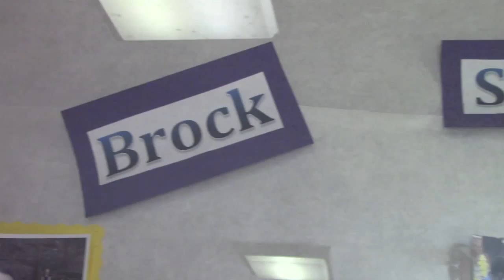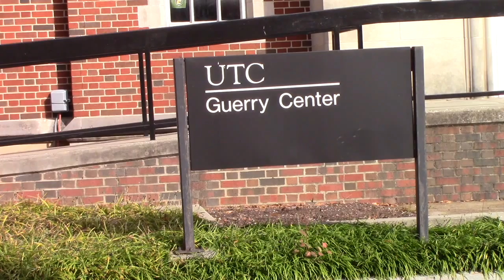Mocs News Special Report 11/24/15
This is a Mocs News Special Report